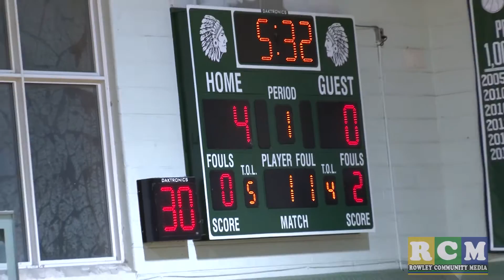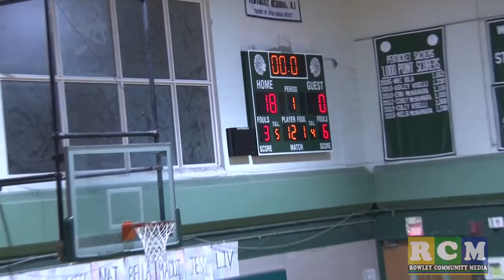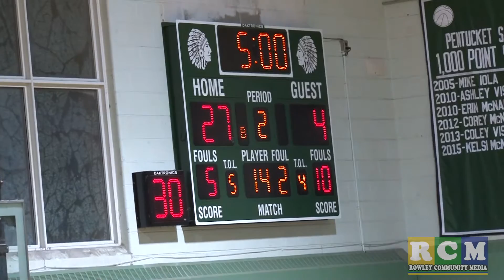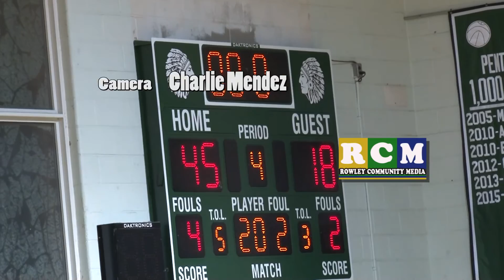Triton GirlsJVvsPent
Description